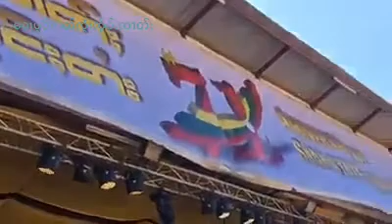71th Shan State National Day in Loi Tai Lang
ဝၼ်းၸိူဝ်ႉၸၢတ်ႈၸိုင်ႈတႆး ၶွပ်ႈၶူပ်ႇ႗႑ပီ ငဝ်ႈၸိုင်ႈလွႆတႆးလႅင်း